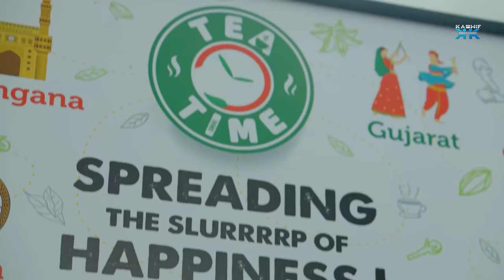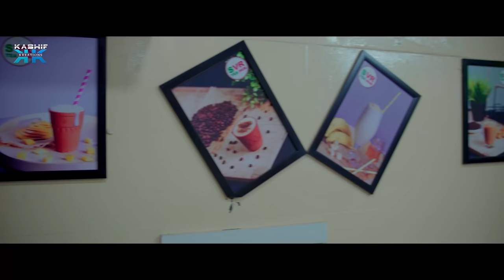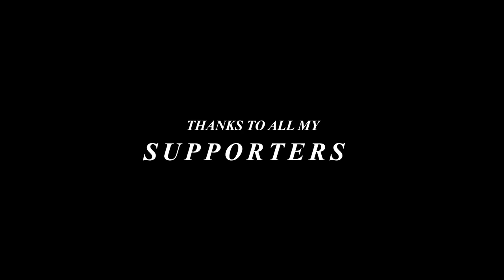OK BAVA | Season 1 | Telugu Full Movie 2023 | Rajesh, Sahasra Reddy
Cast & Crew

Rajesh MPR
Sahasra Reddy
Sridevi
Sajjath Ali
Giri Sai Teja
Murali sharma

Sandeep.M (Sunny)

Production Manager :- Pavan Kumar Mekala

DOP :- Uday Kiran

Editing & DI  :- Dinesh

Publicity designer :- uday kiran

Produced by KASHIFKREATIONS.